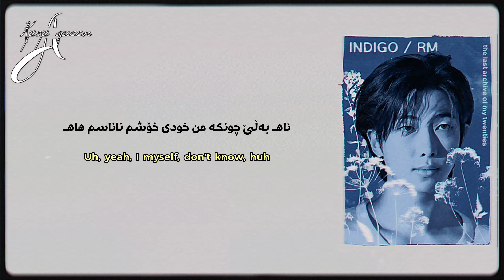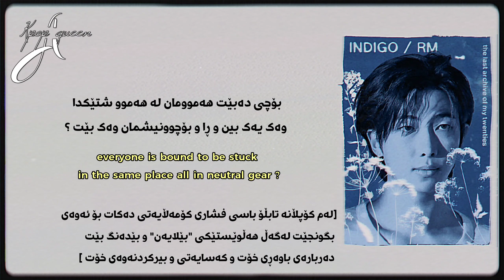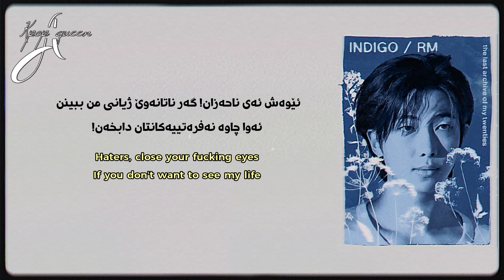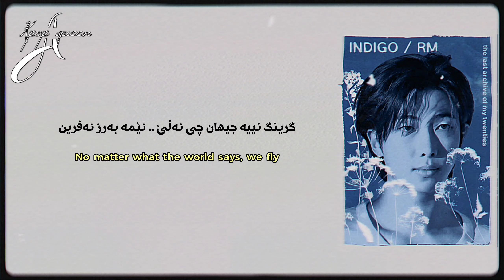[Kurd&Eng Lyrics] RM - All Day ft. Tablo | وەرگێڕانێکی ڕوون